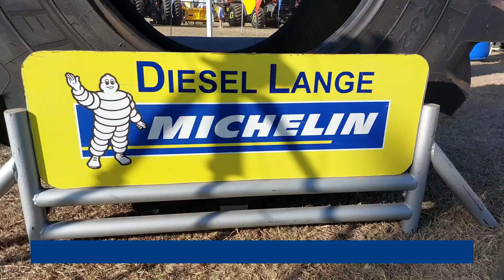Diesel Lange - Michelin Agro - Expo Río Cuarto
La empresa mostro el potencial Michelin y Camso.
Yael Santiago nos cuenta los detalles a Valor Agregado Agro